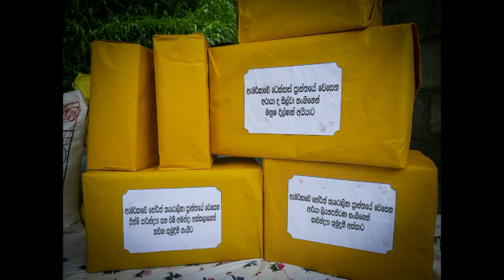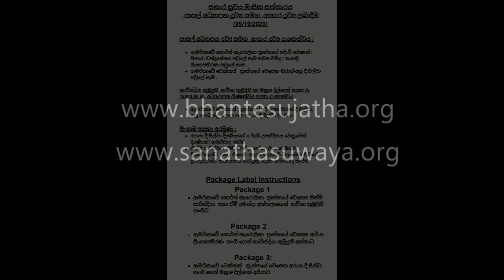Our Children Are Our Future | Bhante Sujatha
Our Children Are Our Future
Children are the next generation. An African proverb says, "It takes a village to raise a child". We made another beautiful donation to a needy family in Sri Lanka. There are three beautiful children in that family, and they are all very talented. They need support for their education. We donated all their school supplies, clothes, and some food and groceries. Thanks to the Roshan Chandarseka family and other friends who supported this beautiful project. I also send my gratitude to the Sanatha Suwaya staff members.